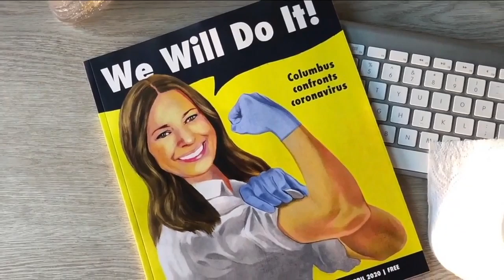Ohio Department of Health Director Dr. Amy Acton resigns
A familiar face in Ohio’s fight against the coronavirus pandemic, Ohio Department of Health Director Dr. Amy Acton, is resigning from her position.